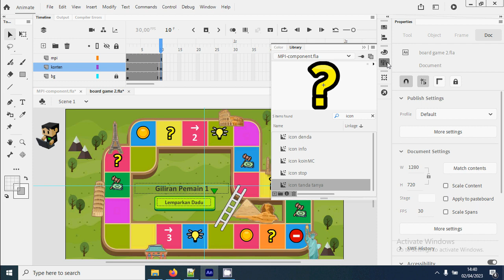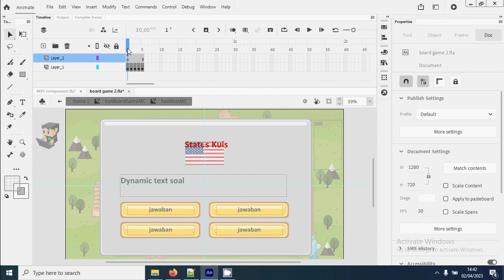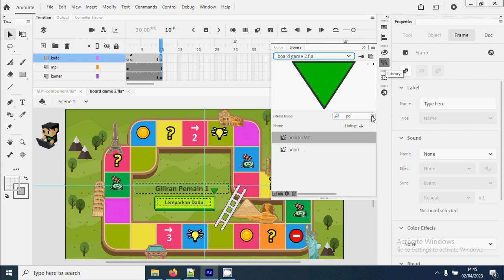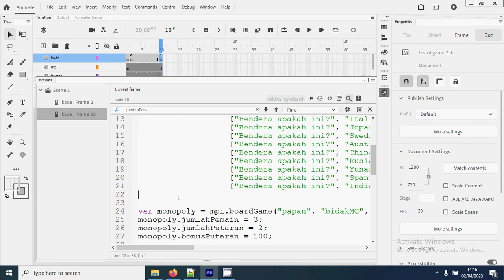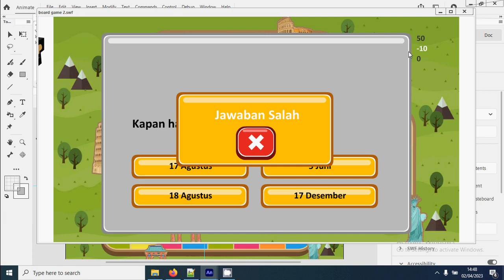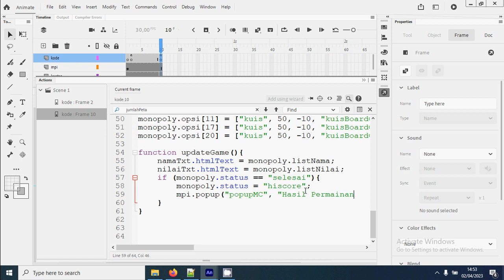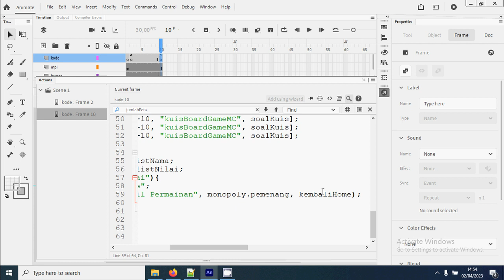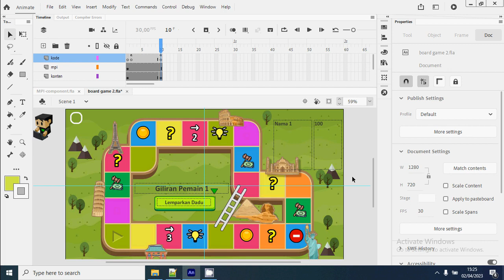Membuat Game Monopoli Edukasi (part6)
Game monopoli edukasi adalah game edukasi dengan sistem permainan seperti monopoly tapi di dalamnya terdapat muatan edukasi. Terdapat sistem kuis, materi pembelajaran, sistem bonus dan sistem nilai.
Dibuat dengan menggunakan Adobe Animate/Adobe Flash dengan bantuan MPI Component. Kode lengkap di situs wandah.org